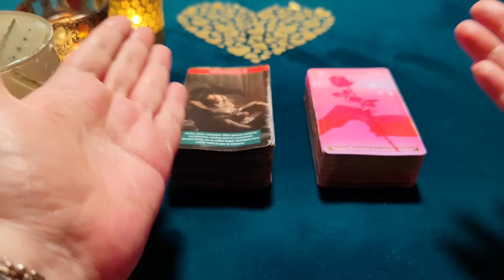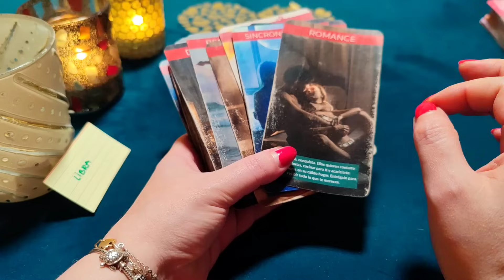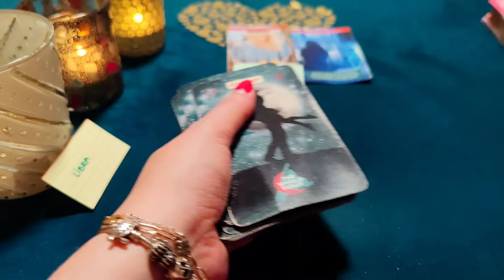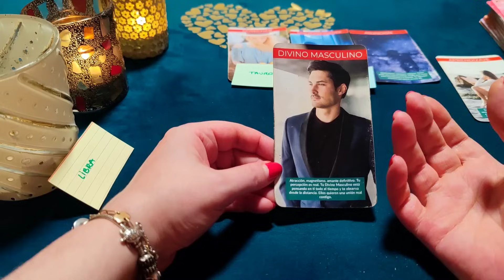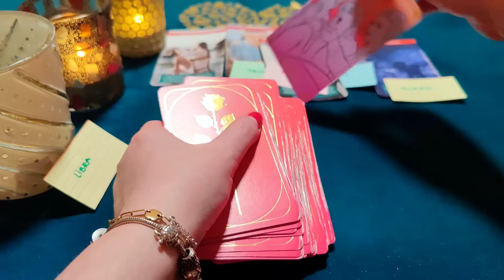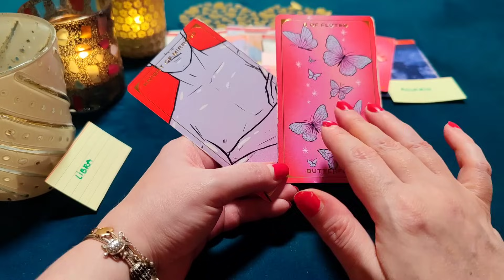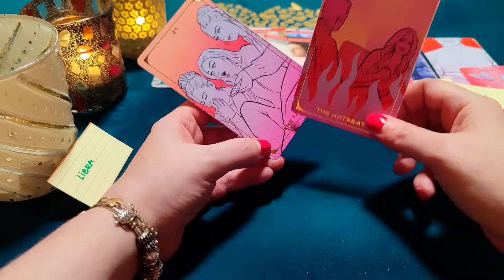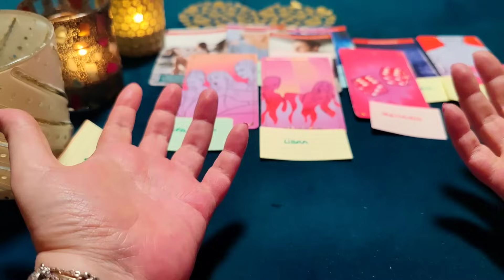LIBRA ♎ QUIERO HACERTE EL AMOR BAJO LAS ESTRRELLAS‼️😱HORÓSCOPO LIBRA AMOR NOVIEMBRE 2023❤️